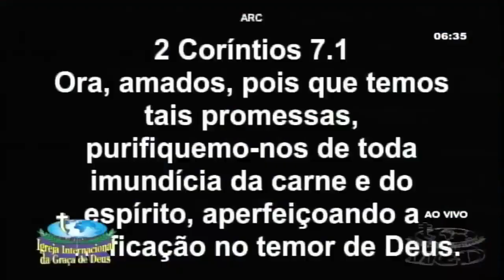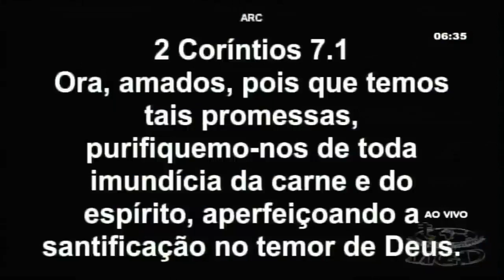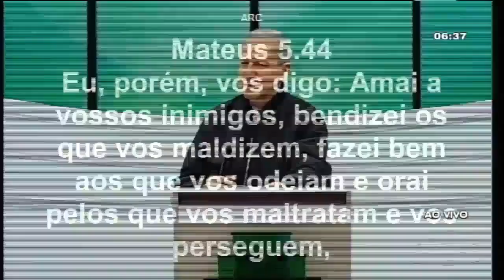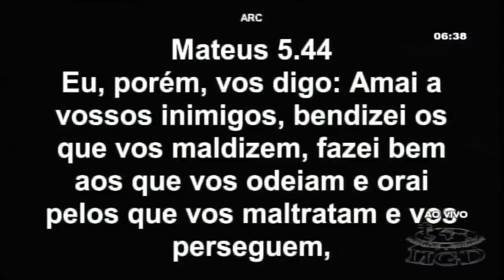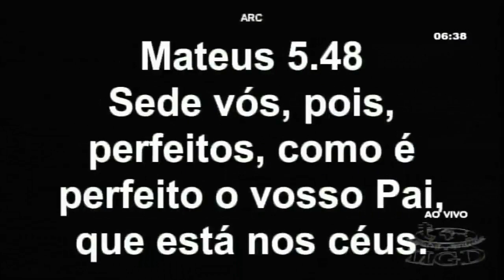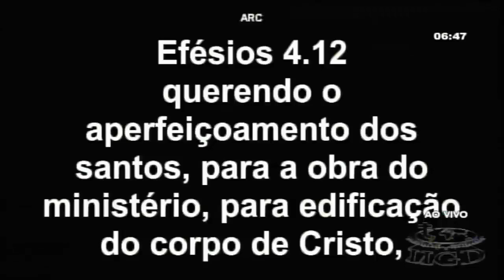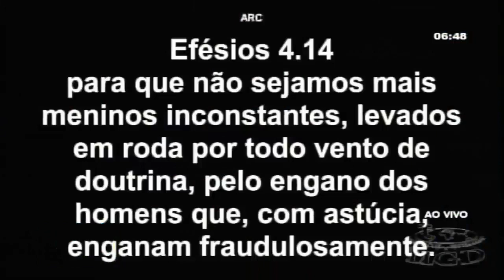Pr. Jayme de Amorim Deus tem chuva de vitórias para sua casa